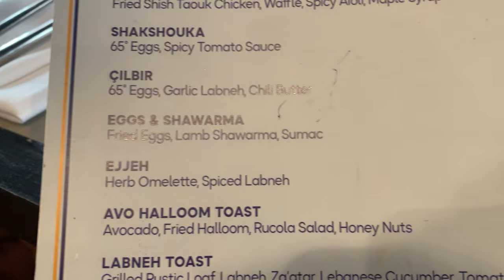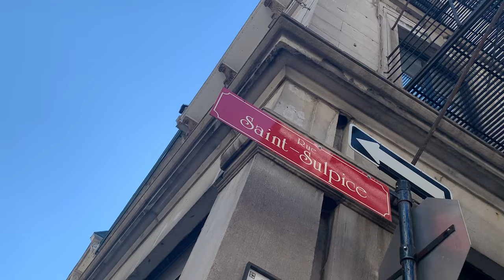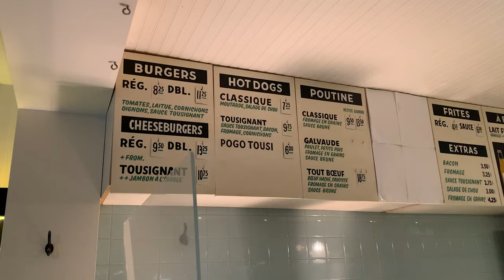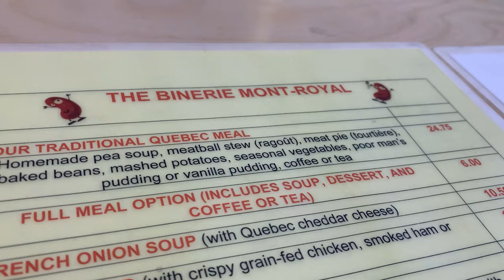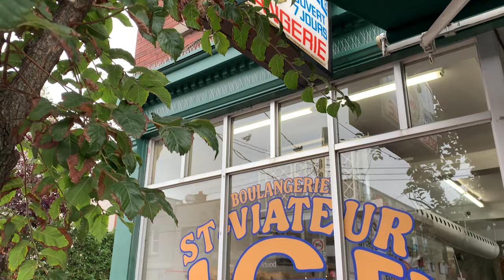We Spent 72 Hours in Montreal! Food and Drink Tour! | Matt's Megabites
Montreal, one of the few French Canadian cities in North America. It also happens to be one of the oldest cities in Canada. An iconic city known for its food, and its people. Me and my wife took a long weekend trip from Toronto to the French speaking culinary capital of Canada. This is 72 Hours in Montreal.

We spent our first day exploring by foot. Montreal is a very walkable city, with tons to see neighbourhood by neighbourhood. Our feet brought us to a great Brunch spot called SHAY. It's a Middle Eastern breakfast food. Their food was unique. But very delicious. I highly recommend Eggs and Shawarma.

If you're more into scenery than Old Montreal has some of the best architecture I've witnessed in Canada. It's located right by the port, just north of the River. Old buildings that look like they were from 18th century France. Frozen in time, and well preserved. If you like a bit of a hike. Mount Royal is a beautiful location to view the Entire city. It's quite breathtaking.

It was a scorching hot day, and we needed to cool down. Plenty of refreshing Bubble Tea spots in Chinatown. Opting for a slush instead of the Traditional BOBA.

The food scene like I've said is Iconic. Chez Tousignant has been serving Burgers and Poutine and gets great reviews. We tried the Cheeseburger with a side of Poutine. The Poutine was phenomenal. The curds weren't quite as squeaky as the ones in Toronto. The fries were crispy, cheese melted just a bit to add to that amazing mouth feel and chew.

But if you're looking for another iconic Montreal staple than St Viateur Bagels may be that spot. Line up at all times of the day, and it's open 24/7. But if you're going, bring cash. No cards accepted here. The bagels are made fresh in house all day. But they won't slice em up and put on Cream cheese for you. You'll have to do that yourself. But they sell all the needed essentials in the store.

If you want to try other traditional Quebecois food then I'd suggest La Binerie Mont Royal. It serves traditional working class meals from old quebec. Preserving culinary cuisine and culture.

Montreal is a beautiful city to visit any time of year. I can say now that I'll definitely be back soon.

Goodbye Montreal! Cheers!